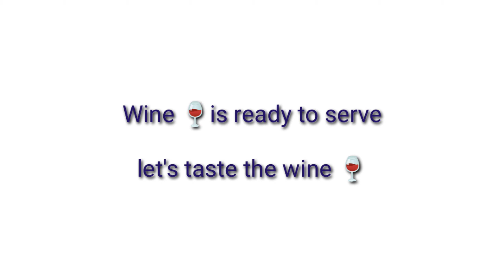Pineapple wine making at home / Tamil /English subtitles@A2ZcomTamil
pineapple wine making at home with English subtitles. அன்னாசி பழ ஒயின்

 Pineapple wine:

         To make a delicious pineapple wine, you have to follow the step by step instructions in the video. The ABV of this pineapple wine will be 7 to 14℅ .

Ingredients:

         pineapple              - 3 kg

         Yeast                     - 3 tbl spn

          water                    - 10 lrs

1 gallon pineapple wine recipe
pineapple wine 5 gallon recipe
pineapple juice wine recipe 5 gallon
5 gallon pineapple wine recipe
21 days wine making at home,
wine making part 2,
wine making 3 days,
wine making malayalam 3 days,
wine making at home 3 days,
sims 3 wine making,
making 5 gallons of wine
wine making tamil video,
alcohol wine making tamil,
homemade wine making tamil,
pineapple wine making tamil,
rice wine making tamil,
apple wine making tamil,
yeast wine making tamil,
cashew fruit wine making tamil
ஒயின் ஷாப்,
ஒயின்ஷாப் நியூஸ்,
ஒயின் குடிப்பதால் ஏற்படும் நன்மைகள்,
ஒயின் ஷாப் எப்ப திறக்கப்படும்,
ஒயின்ஷாப் நிலவரம்,
ஒயின் தயாரிக்கும் முறை,
ஒயின் எப்படி செய்வது,
ஒயின் ஷாப் எப்ப திறப்பாங்க,
ஒயின் தயாரிப்பது எப்படி,
ஒயின் தயாரிப்பது எப்படி தமிழ்,
ஒயின் தயாரிப்பு முறை,
ஒயின் தயாரிக்கும் முறை எப்படி,
ஒயின் தயார் பண்றது எப்படி,
வாழைப்பழ ஒயின் தயாரிப்பது எப்படி,
திராட்சை ஒயின் தயாரிப்பது எப்படி,
ஒயின் தயாரிப்பு,
ஈஸ்ட் இல்லாமல் ஒயின் செய்வது எப்படி,
அரிசி ஒயின்
அன்னாசி பழம் ஜூஸ்,
அன்னாசி பழம் நன்மைகள்,
அன்னாசி பழம் வெட்டும் முறை,
அன்னாசி பழம் வளர்ப்பு,
அன்னாசி பழம் பயன்கள்,
அன்னாசி பழம் தீமைகள்
ஒயின் தயாரிக்கும் முறை,
ஒயின் எப்படி செய்வது,
ஒயின் தயாரிப்பது எப்படி,
ஒயின் தயாரிப்பு முறை,
ஒயின் தயாரிப்பு,
அரிசி ஒயின்,
ஆண்கள் ஒயின் சாப்பிடலாமா,
ஆல்கஹால் ஒயின் தயாரிப்பது எப்படி,
இளநீர் ஒயின்,
இஞ்சி ஒயின்,
ஒயின் எப்படி,
ஒயின் எப்படி தயாரிப்பது,
ஒயின் எப்படி தயாரிக்கிறது,
ஒயின் எப்படி தயார் பண்றது,
நெல்லிக்காய் ஒயின் செய்வது எப்படி,
ஒயின் குடிப்பதால் ஏற்படும் நன்மைகள் தீமைகள்,
ஒயின் குடிப்பதால் ஏற்படும் தீமைகள்,
ஒயின் சாப்பிடுவதால் ஏற்படும் நன்மைகள்
wine tamil review,
wine tamil recipe,
wine tamil video,
wine tamil tips,
wine tamil song,
wine tamil nadu,
rice wine tamil,
wine shop news tamil 2021,
toddy making at home tamil
toddy making at home,
toddy making malayalam,
toddy making from coconut tree,
toddy making process,
toddy making tamil,
toddy making in kerala,
toddy making with coconut water
beer making process,
beer making at home,
beer making malayalam,
beer making process in hindi,
beer making process at home,
beer making process in telugu,
24 hours beer making malayalam